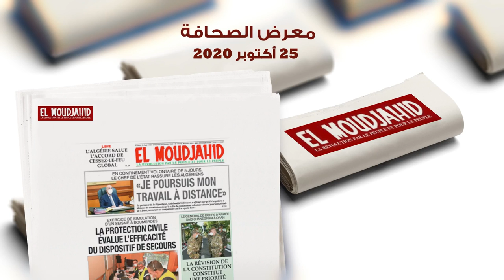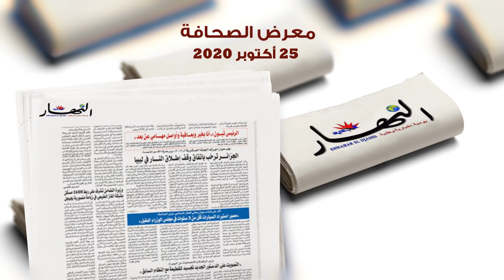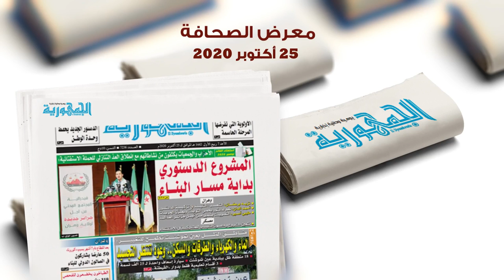معرض الصحافة: 25أكتوبر2020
الجزائر(وأج)- أهم ما جاء في الصحف الصادرة يوم 25أكتوبر2020 حول مشروع تعديل الدستور.